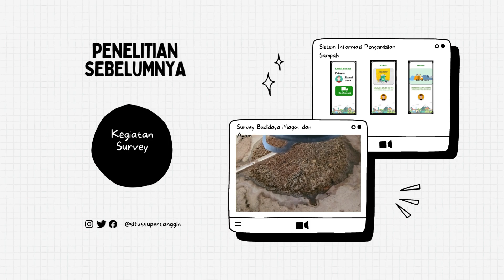Bank Sampah Metro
Cerita Kehidupan Manusia